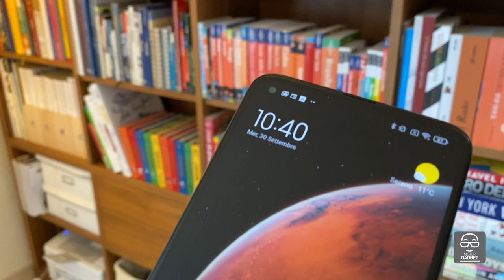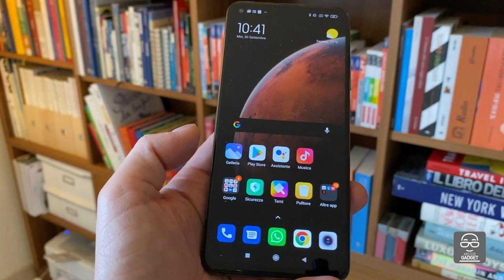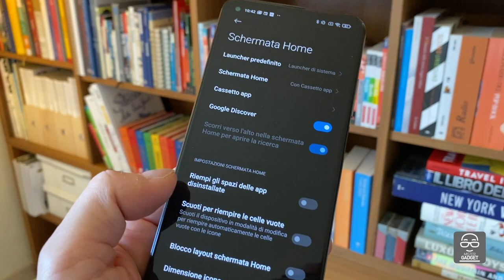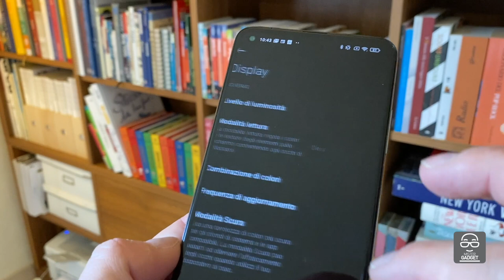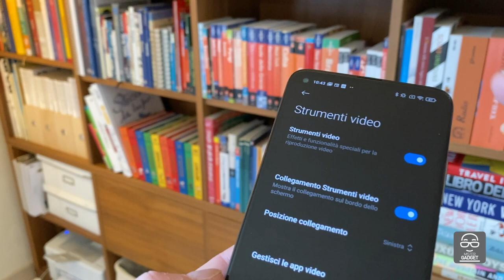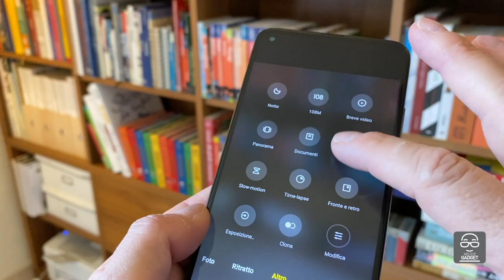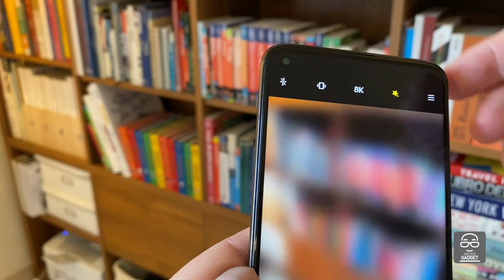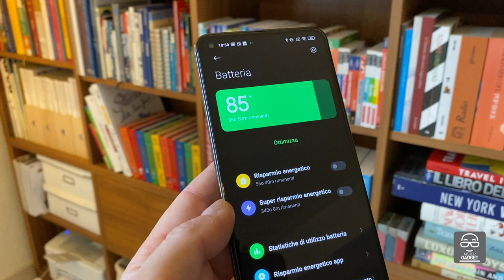Xiaomi Mi 10T Pro Hands On, prime impressioni sul nuovo flagship!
Ora pronto per una recensione completa del dispositivo, ma posso anticiparvi che questi primi giorni di utilizzo mi hanno dato davvero piena soddisfazione, perché questo è un prodotto con caratteristiche tecniche di altissimo livello, una fotocamera molto potente e un display con una frequenza di aggiornamento senza competizione.

La nuova linea Mi 10T Costa un po' di più di quella presentata lo scorso anno, ma le caratteristiche tecniche giustificano questa scelta.